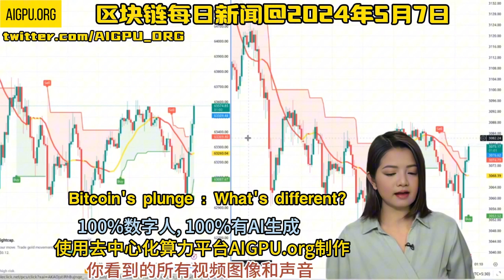区块链每日新闻 2024年5月7日"比特币这一轮暴跌：有何不同"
这里才是真正AI+WEB3!
100%数字人,人像声音100%有AI生成
所有视频都是通过去中心化算力平台AIGPU.org生成完成！
BlockChain Market Daily News Chinese Version @ 7 MAY 2024
100% Digital Human&Voice,100% generated by AI
All videos are done through Decentralized AIGPU.org platform